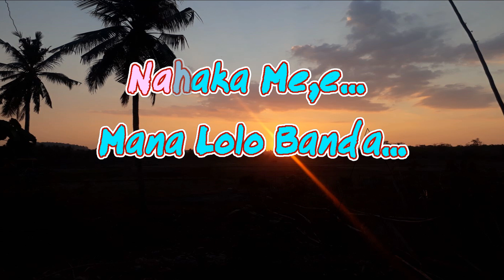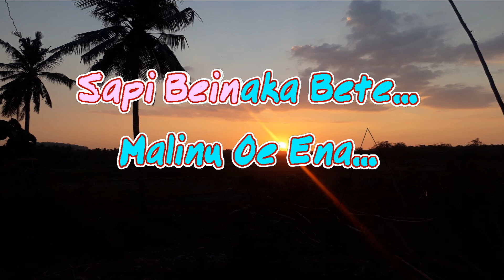MANA LOLO BANDA_Lagu Rote_NTT_KARAOKE_Nada Wanita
Karaoke NADA WANITA- Mana Lolo Banda-Lagu Daerah Rote-NTT-Ciko Ledoh Music
Request by Mr. : @Dani

Lirik:
MANA LOLO BANDA

Aua ia mana lolo banda
Aua soda ele lele lele
Ia au tataon
Mana lolo banda
Aua fali du dua
Ledoa tenaso

Ia au tataon
Mana lolo banda
Ledoa tenaso

Fo banda fali ana fo tungga dea
Nahaka me,e mana lolo banda
Sapi beinaka bête malinu oe ena
Leo ia tungga fali mana lolo banda